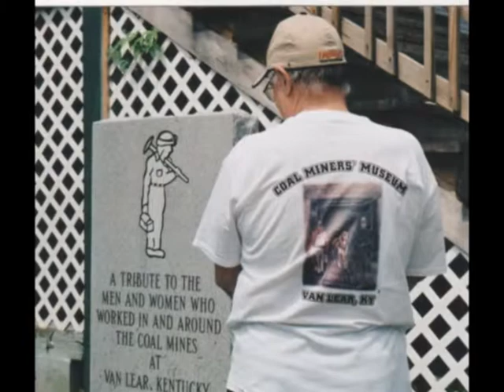Robert Dewar Remembered - 1 The Early Years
Coal mining days